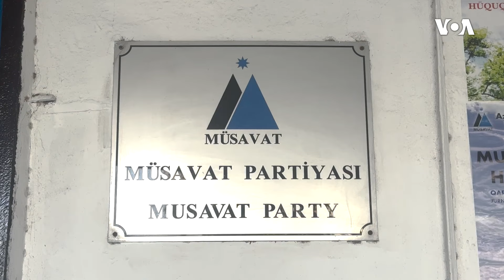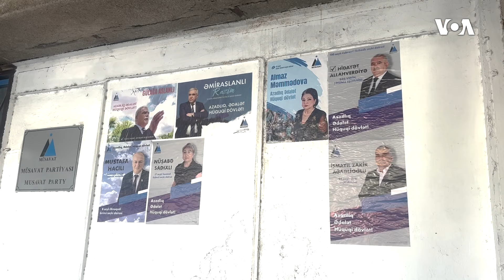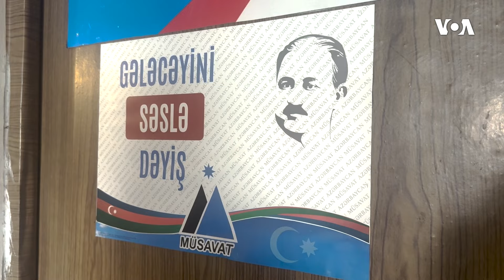Müsavat Partiyası qərargahında parlament seçkiləri ilə bağlı konfrans keçirilib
Sentyabr 10-da Müsavat Partiyası qərargahında parlament seçkiləri ilə bağlı konfrans keçirilib. Konfransda seçki zamanı baş verən pozuntu faktları səsləndirilib. Müsavat Partiyası 125 seçki dairəsinin 34-də öz namizədlərini irəli sürüb. Onlardan 25 namizəd qeydə alınıb, deputat seçilən olmayıb.

1976-cı ildə Prezident Cerald R. Ford Amerikanın Səsinin xartiyasını qanuna imzalayıb. Həmin sənəddə deyilir:

1. Amerikanın Səsi davamlı olaraq etibarlı və yüksək keyfiyyətli xəbər mənbəyi qismində xidmət göstərəcək. Amerikanın Səsinin xəbərləri dəqiq, obyektiv və ətraflı olacaq.

2. Amerikanın Səsi Amerika cəmiyyətinin hansısa seqmentini yox, bütövlükdə Amerikanı təmsil edəcək. Bu xüsusda o, Amerika təfəkkürünün və təsisatlarının balanslı və hərtərəfli mənzərəsini təqdim edəcək.

3. Amerikanın Səsi Birləşmiş Ştatların siyasətini aydın və effektiv şəkildə təmsil edəcək, və həmçinin bu siyasətlərlə bağlı məsuliyyətli diskussiyalar və rəylər təqdim edəcək.

1994-cü ildə ABŞ Konqresi ABŞ Beynəlxalq Yayım Aktını qəbul edib. Bu qanun da Amerikanən Səsinin jurnalistlərindən işlərinin yüksək keyfiyyətli, dəqiq, obyektiv, ətraflı, balanslı olmasını və ABŞ mədəniyyətini və sosial müxtəlifliyini əks etdirməsini tələb edir.

 2016-cı ildə Konqres Milli Müdafiə Səlahiyyətləri Aktında yenidən təsdiq edib ki, xəbər toplanışı və reportajların hazırlanması müstəqil və obyektiv qaydada aparılmalıdır. Hər gün Amerikanın Səsinin jurnalistləri azad mətbuat prinsiplərini dünyaya sərgiləmək naminə çalışırlar.